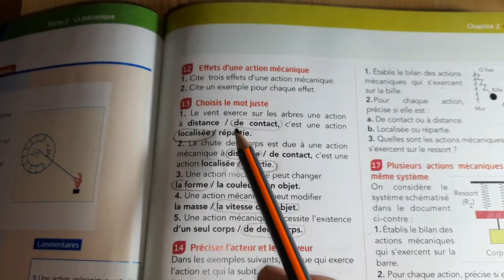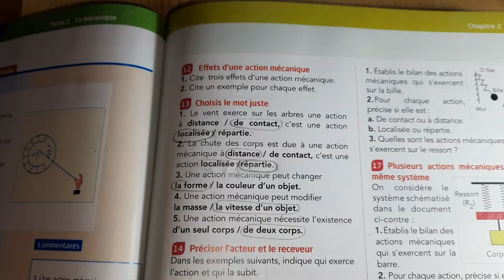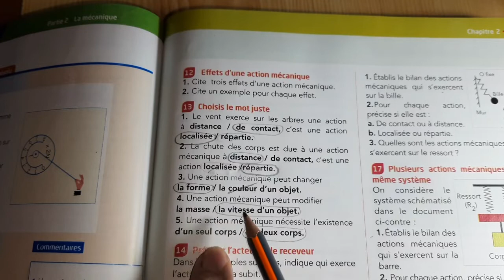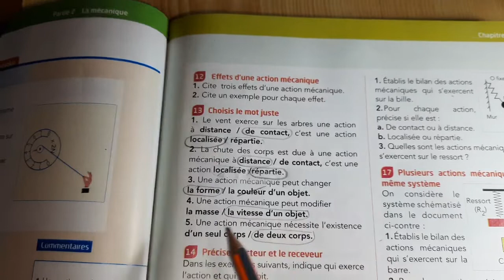Exercice 13 page 99. Étincelle-Physique. 3ASC.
Étincelle-Physique.
3ASC